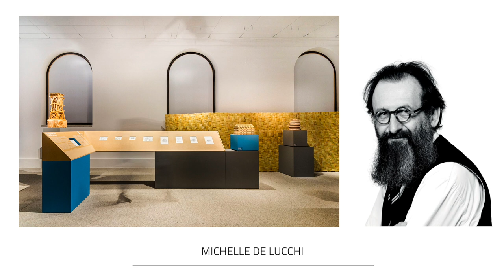The Best Interior Designers of Milan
Hi there! Today best interior designers shares with the best of Milan. Check out The Best 25 Interior Designers of Milan.

Milan is widely regarded as a global capital in industrial design, fashion and architecture! The roots of this major city in all of these fields go back to the 1950s and 60s, when Milan conquered a privileged spot as the main industrial center of Italy and one of Europe’s most dynamic and industrial cities.